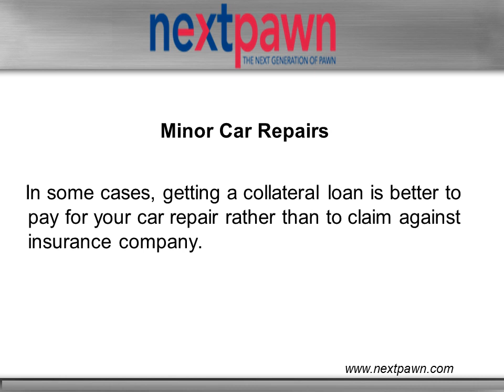Popularity of Online Pawn Loan - NextPawn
Pawnshop Online - NextPawn, leading Online Pawn Shop servicing Houston, San Antonio and Dallas, Texas. Contact Jewelry Pawn Shop to Sell Gold Online.